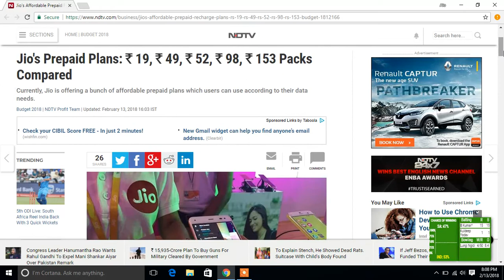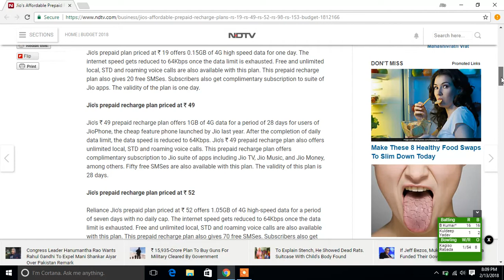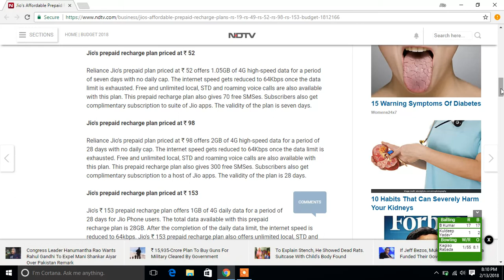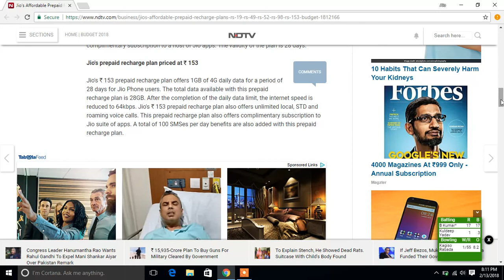Jio's Prepaid Plans Rs 19, Rs 49, Rs 52, Rs 98, Rs 153 Packs Compared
vidoe posted by carzy guru ji
Reliance Jio has recently added several new prepaid recharge plans and also upgraded its existing prepaid recharge plans to offer more high-speed 4G data to users at the same rates. Currently, Jio is offering a bunch of affordable prepaid plans which users can use according to their data needs. Jio's prepaid recharge plans priced at Rs. 19, Rs. 49, Rs. 52, Rs. 98, and Rs. 153, among others are some of the pocket-friendly prepaid plans of Jio. These prepaid recharge plans offer data benefits along with free calling and SMSes for a certain validity period.

Jio's prepaid recharge plan priced at Rs. 19

Jio's prepaid plan priced at Rs. 19 offers 0.15GB of 4G high speed data for one day. The internet speed gets reduced to 64Kbps once the data limit is exhausted. Free and unlimited local, STD and roaming voice calls are also available with this plan. This prepaid recharge plan also gives 20 free SMSes. The validity of the plan is one day.

Jio's prepaid recharge plan priced at Rs. 49

Jio's Rs. 49 prepaid recharge plan offers 1GB of 4G data for a period of 28 days for users of JioPhone, the cheap feature phone launched by Jio last year. After the completion of daily data limit, the data speed is reduced to 64Kbps. Jio's Rs. 49 prepaid recharge plan also offers unlimited local, STD and roaming voice calls. This prepaid recharge plan offers complimentary subscription to Jio suite of apps including Jio TV, Jio Music, and Jio Money, among others. Fifty free SMSes are also available with this plan. The validity of this plan is 28 days.

Jio's prepaid recharge plan priced at Rs. 52

Reliance Jio's prepaid plan priced at Rs. 52 offers 1.05GB of 4G high-speed data for a period of seven days with no daily cap. The internet speed gets reduced to 64Kbps once the data limit is exhausted. Free and unlimited local, STD and roaming voice calls are also available with this plan. This prepaid recharge plan also gives 70 free SMSes. The validity of the plan is seven days.

Jio's prepaid recharge plan priced at Rs. 98

Reliance Jio's prepaid plan priced at Rs. 98 offers 2GB of 4G high-speed data for a period of 28 days with no daily cap. The internet speed gets reduced to 64Kbps once the data limit is exhausted. Free and unlimited local, STD and roaming voice calls are also available with this plan. This prepaid recharge plan also gives 300 free SMSes. Subscribers also get complimentary subscription to a host of Jio apps. The validity of the plan is 28 days.

COMMENTSJio's prepaid recharge plan priced at Rs. 153

Jio's Rs. 153 prepaid recharge plan offers 1GB of 4G daily data for a period of 28 days for Jio Phone users. The total data available with this prepaid recharge plan is 28GB. After the completion of the daily data limit, the internet speed is reduced to 64kbps. Jio's Rs. 153 prepaid recharge plan also offers unlimited local, STD and roaming voice calls. This prepaid recharge plan also offers complimentary subscription to Jio suite of apps. A total of 100 SMSes per day benefits are also added with this prepaid recharge plan.